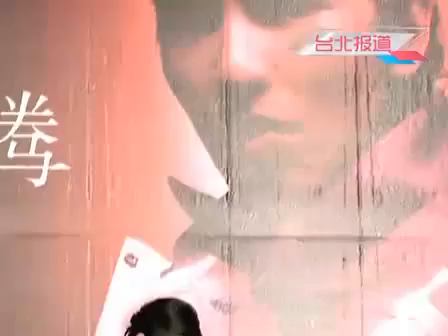萧敬腾二度攻取小巨蛋 坚定不邀林俊杰做嘉宾 PhzzddCFX0M